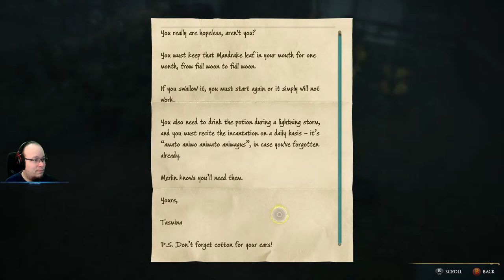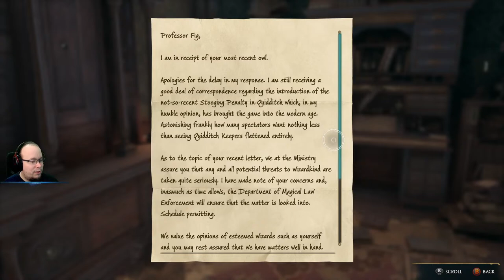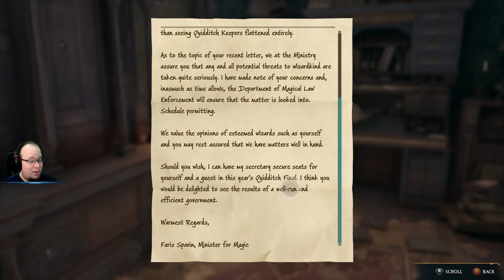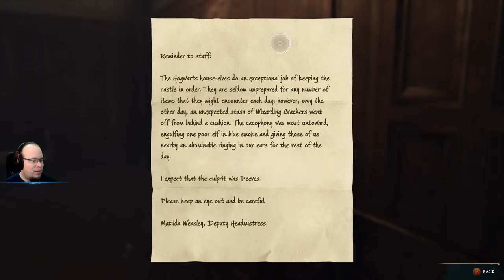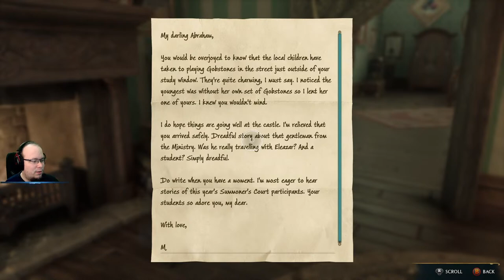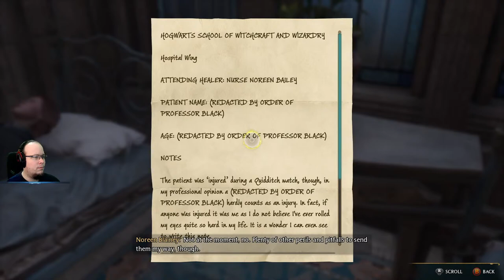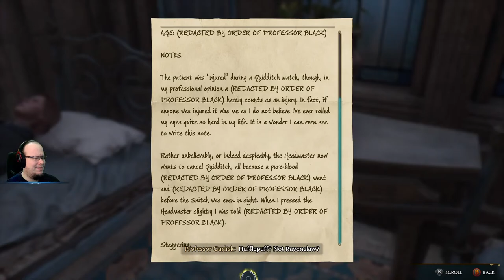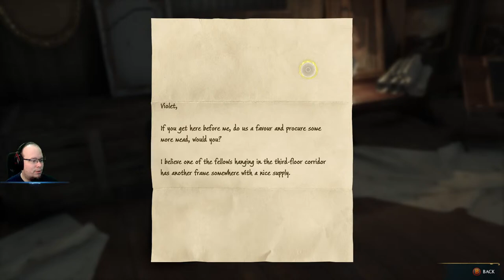The Trials begin! Join us and let's discover the game together!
Playing Hogwarts Legacy for the first time, and with as little information about the game as possible! Come and discover the first game in the Wizarding World in a long while!

--SPECS--
CPU: AMD Ryzen 7 5800X 8-Core Processor 3.80 GHz
GPU: AMD Radeon 3080 RT
RAM: 32 Go (Corsair)
Storage Drive: HDD (for the game) SSD (for the system)